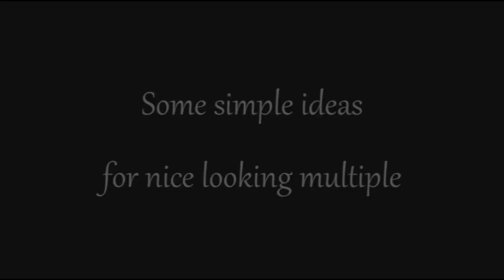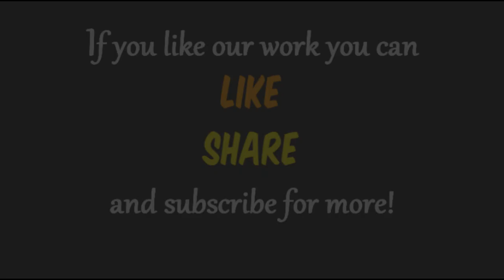Multiple - Part 1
I want to show you some ideas!